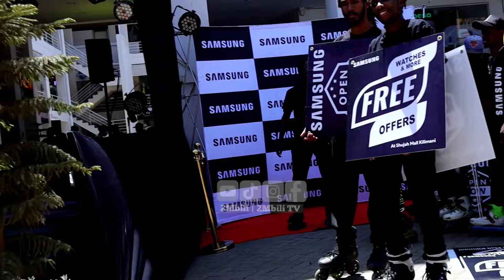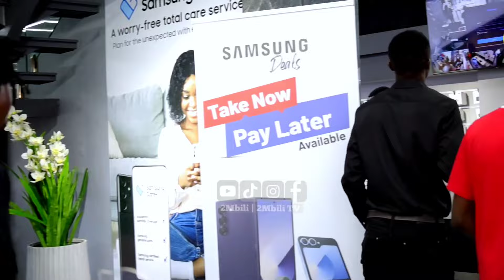CAROLINE MUTOKO & Terence Creative Cut Cake At Sam K Samsung Shop Launch In Kilimani!